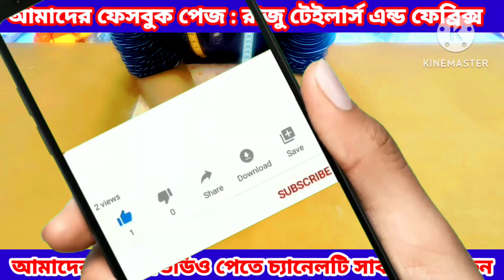40 সাইজের পাঞ্জাবি কাটিং শিখুন সঠিক সূত্রের সাহায্যে। একবার দেখলে আপনিও পারবেন ইনশাআল্লাহ!!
৪০ সাইজের পাঞ্জাবি কাটিং শিখুনসঠিক সূত্রের সাহায্যে। একবার দেখলে আপনিও পারবেন ইনশাল্লাহ।

পাঞ্জাবির মাপ।
লম্বা ৪০ ইঞ্চি।
সোল্ডার ১৭ ইঞ্চি
হাতের লম্বা ২২ ইঞ্চি।
হাতের মুখ ১১ ইঞ্চি।
বোডির লোস ১০ ইঞ্চি।
কলার ১৬ ইঞ্চি।
হিপ ৪২ ইঞ্চি।
গের ২৫ ইঞ্চি।